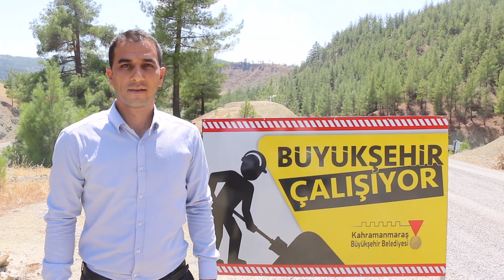Onikişubat’ta 6 mahallenin 60 kilometrelik yolu yenileniyor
Kahramanmaraş Büyükşehir Belediyesi, Onikişubat ilçesine bağlı 6 mahalleye ulaşım sağlayan toplamda 60 kilometrelik grup yolunu baştan uca yeniliyor. Avcılar Mahallesi’nde başlayan çalışmalar tamamlandığında, Ilıca etrafındaki kırsal mahallelerin tümüne kesintisiz ulaşım sağlanmış olacak.